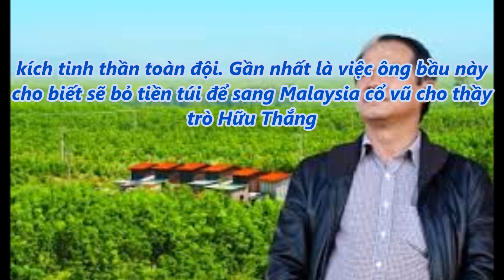tin tức 24h - Không phải Công Phượng hay Tuấn Anh, bầu Đức mới là của hiếm bóng đá Việt